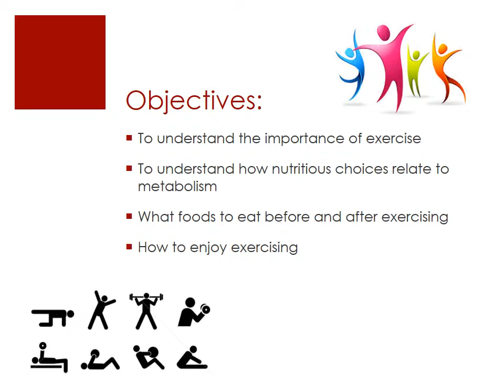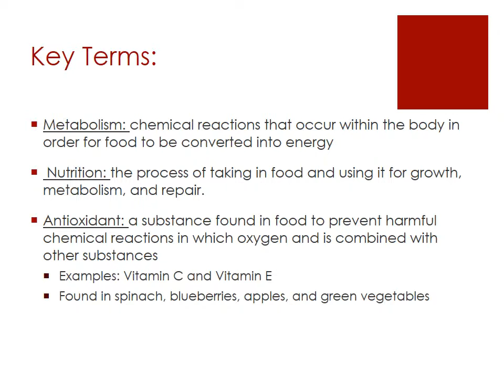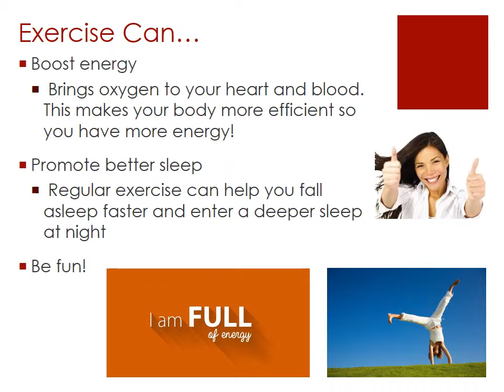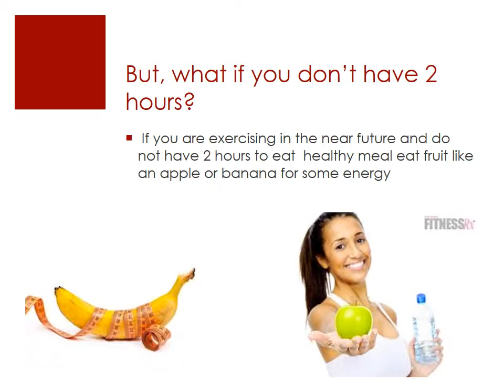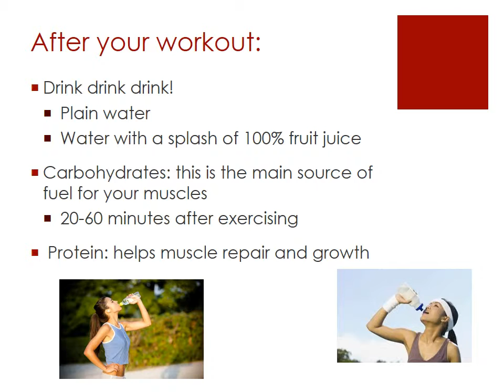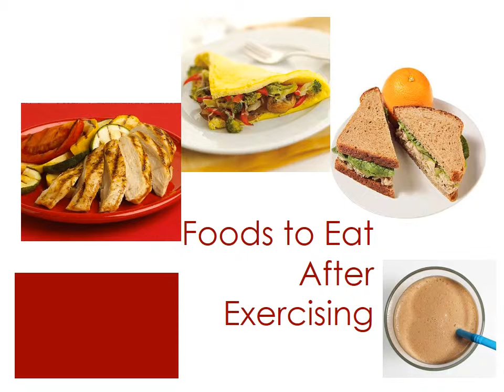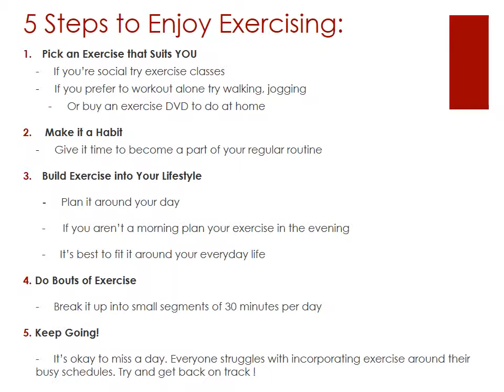SNACK Smart Nutrition and Conditioning for Kids 8 TCNJ/Novo Nordisk